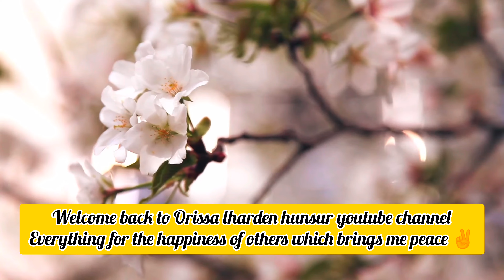MO 🏀 opening ceremony @Lharden77